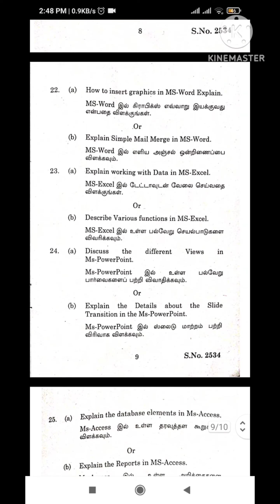21UCSN02 NMEC Computer Applications for Automation Periyar University Salem !!